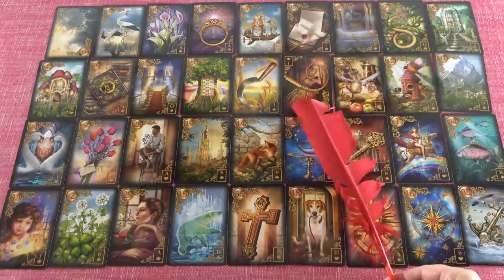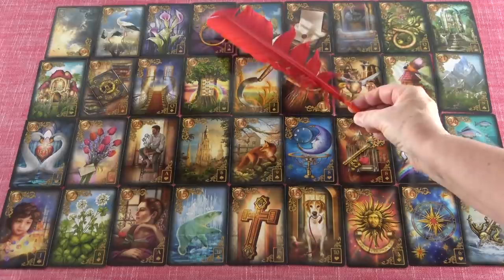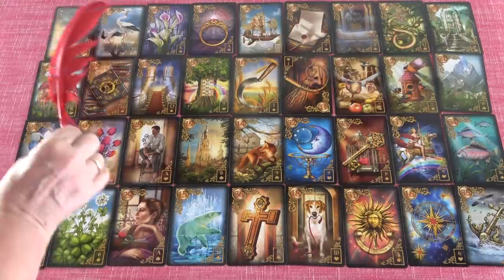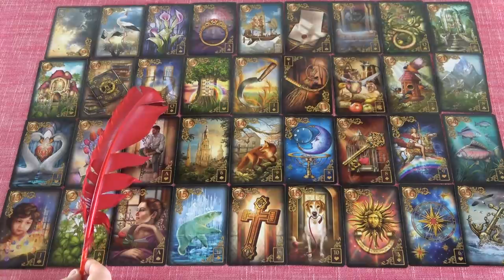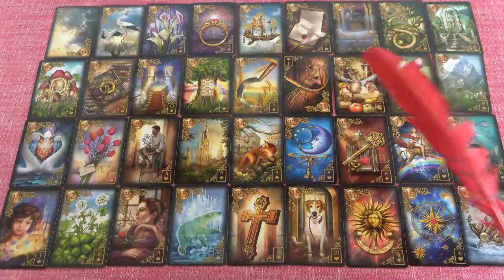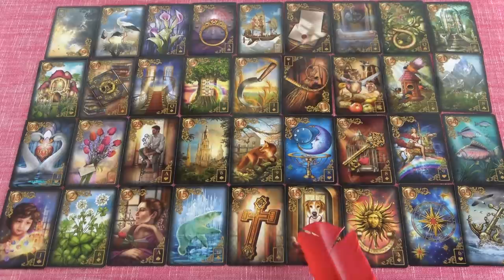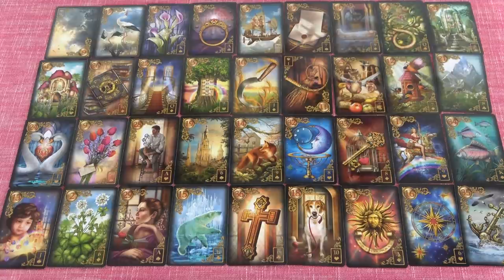Az Augusztus havi TITKOK - Augusztus havi jóslás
Telefonos elérhetőségem jóslásra:
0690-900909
750Ft/Perc

Átutalás:
Erste Bank
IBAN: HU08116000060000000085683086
BIC: GIBAHUHBXXX
Tulajdonos: Dendera Susanna Medici

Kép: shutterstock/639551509